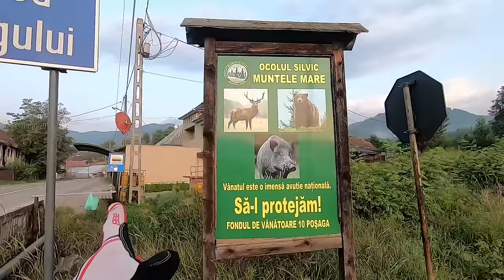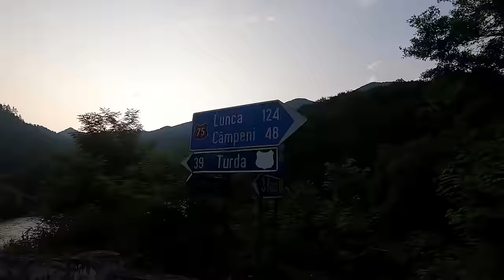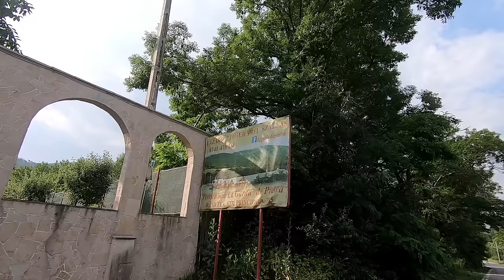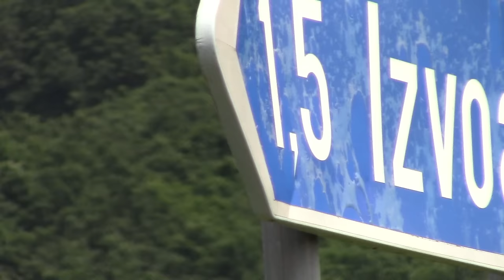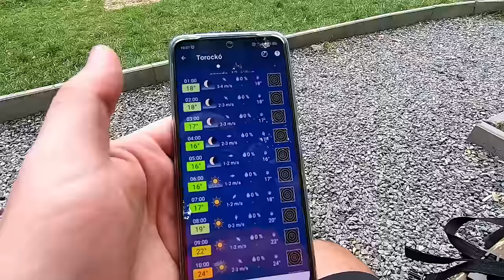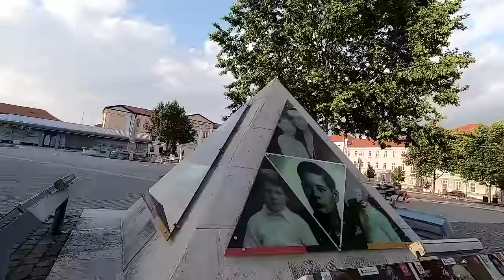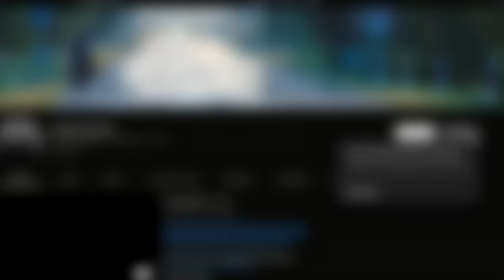Erdélyben kerékpárral - 4. rész - Torockó és Gyulafehérvár 🏘🏛🕍⛺️